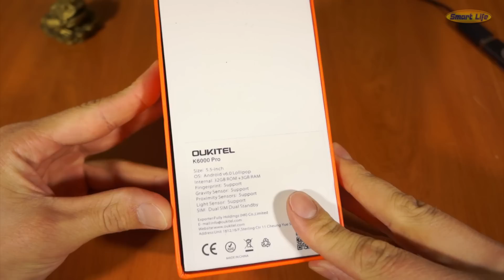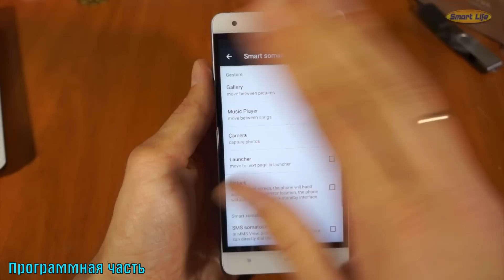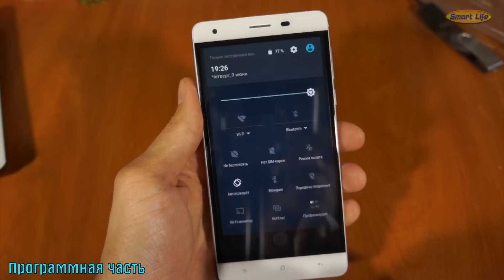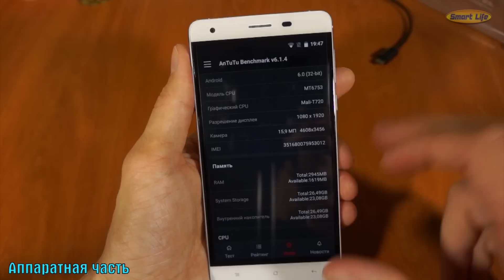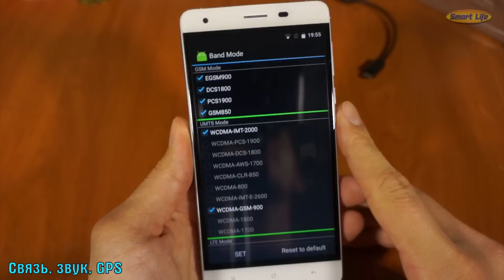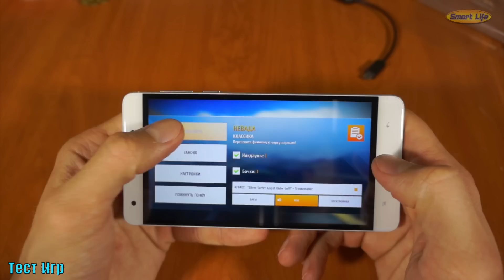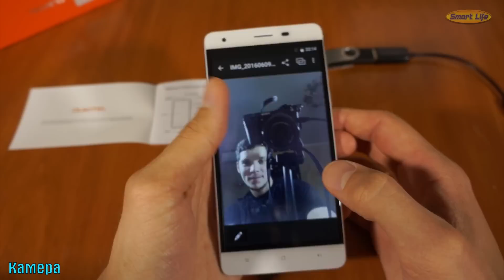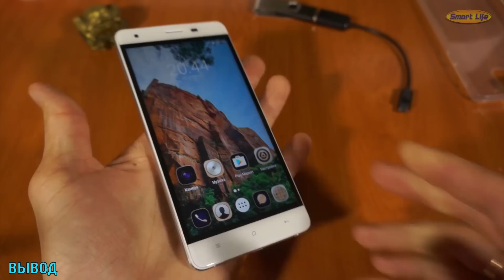Oukitel K6000 Pro полный обзор телефона с мега-ёмкой батареей!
Акция!  OUKITEL K6000 Pro 129.99$
Ссылка на надёжного продавца с хорошей комплектацией (Доставка 17 дней!)
Технические характеристики:
Процессор: MTK6753 64Bit 8-ми ядерный процессор c тактовой частатой 1.3гГц
Разрешение: 1920x1080 Full HD, LTPS
Размер экрана : 5.5 дюймов Gorilla Glass 3. 2.5D
Графический процессор Gpu: Mali-T720 (3 ядра 450 Мгц)
3 ГБ оперативной
Накопитель  32 ГБ ROM
Батарея: 6000 мАч батареи
Камера заднего вида: 16.0MP Вспышка двухсветодиодная.
Фронтальная камера: 8.0MP.
Две micro-sim-карты/microSD.
Версия прошивки Android 6.0
Поддержка 4G cетей, GPS/Glonass, OTG